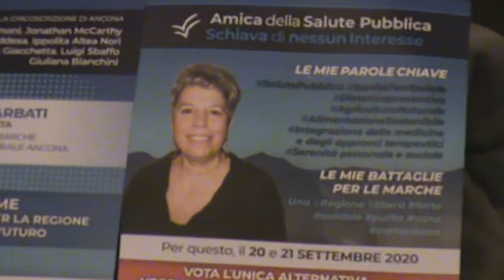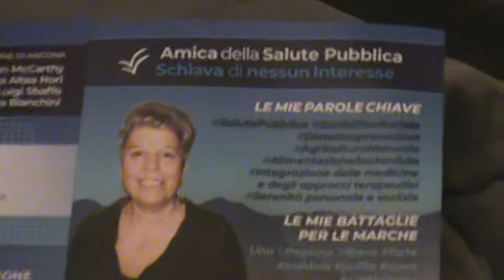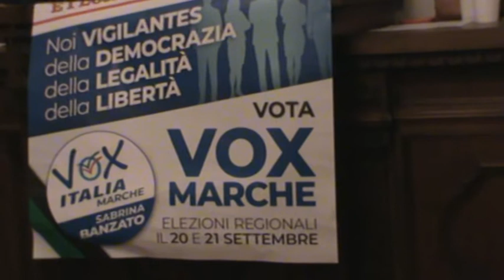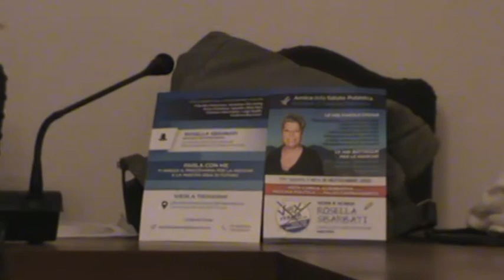Offagna 10-9-20 VOX Marche 1/3 Rosella Sbarbati